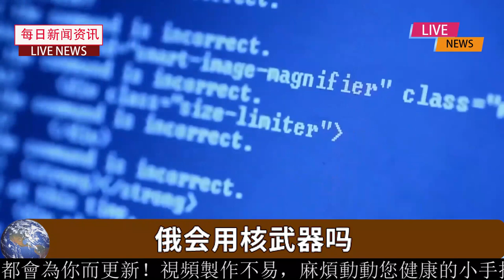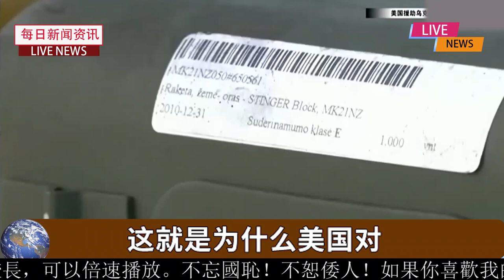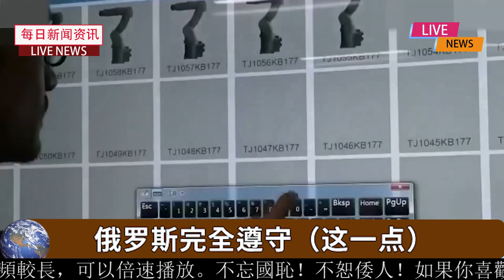南'北'朝'鮮，誰'得'國'更正？俄'會用核武器嗎？中'國已有態度！朝'鮮發射了一枚彈道導彈，從'日本青森縣上空'飛過，高'度970多千米，飛'行約4600公裏，速'度17馬赫，嚇'得日本人目瞪口呆。